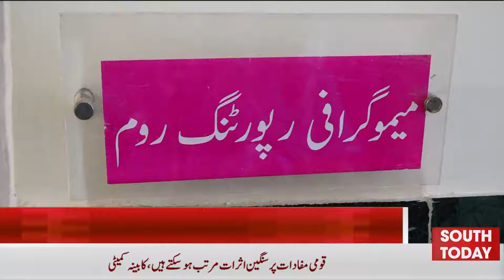Breast Cancer Awareness Campaign 2022 - Pink October to Raise Awareness about Breast Cancer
بریسٹ کینسر سے آگاہی کےلیے اکتوبرکے مہینے کو پوری دنیا میں پِنک اکتوبر کے طور پر منایا جاتا ہے۔انٹرنیشنل کینسر ریسرچ ایجنسی کے مطابق پوری دنیا میں ہر سال تقریباً 13 لاکھ 80 ہزار خواتین میں بریسٹ کینسر کی تشخیص ہوتی ہے۔  جن میں سے 4 لاکھ 58 ہزار خواتین کی ہر سال اس مرض سے موت واقع ہو جاتی ہے۔ پاکستان میں ہر سال بریسٹ کینسر سے 45 ہزار خواتین موت کے منہ میں چلی جاتی ہیں۔۔۔"ساؤتھ ٹوڈے" کی رپورٹر مہ جبین عابد کی رپورٹ

Breast Cancer Awareness Campaign 2022 - Pink October to Raise Awareness about Breast Cancer - South Today